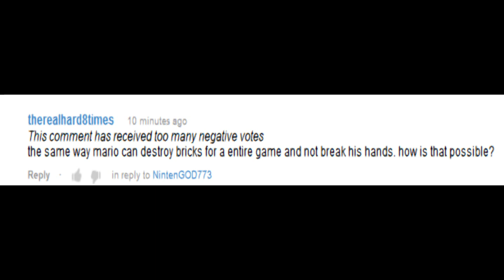Hardcore Gamer Comment of the YEAR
Fail Logic from the "Truth of Youtube"